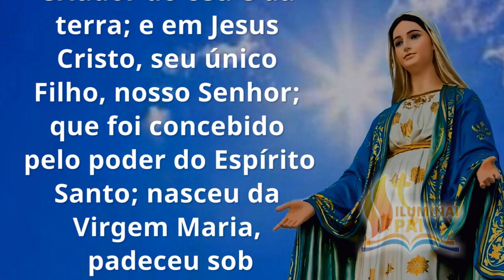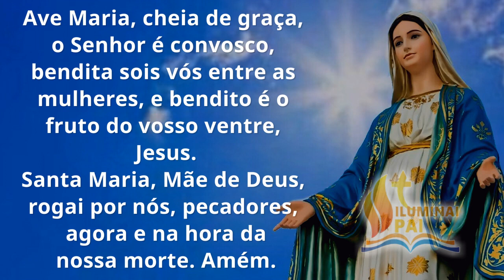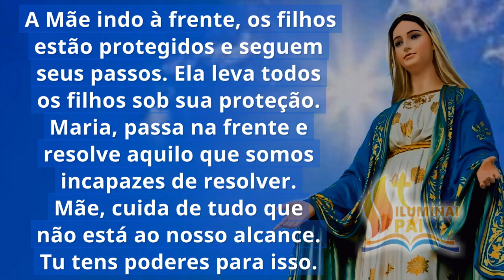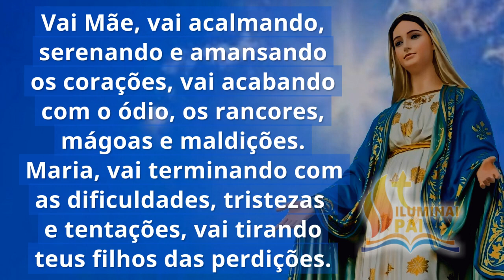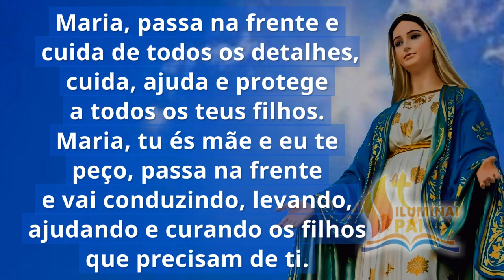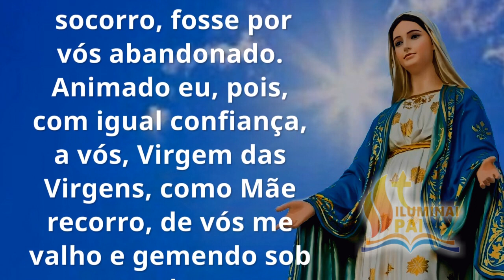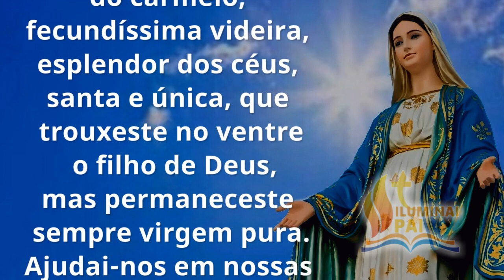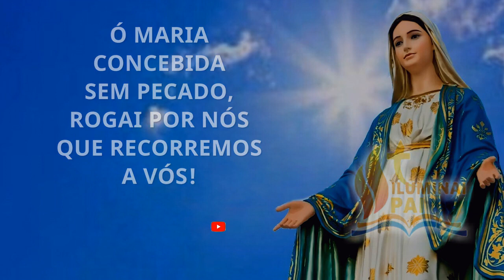04/10/2023 Terço MARIA PASSA na FRENTE com o poder de teu Filho Jesus